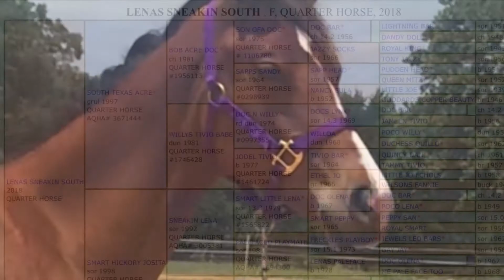Lenas Sneakin South